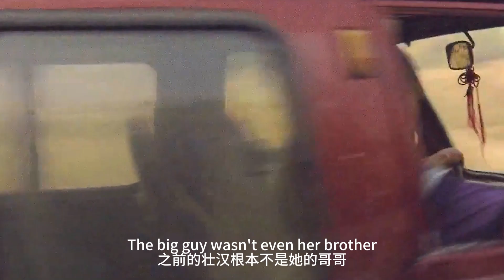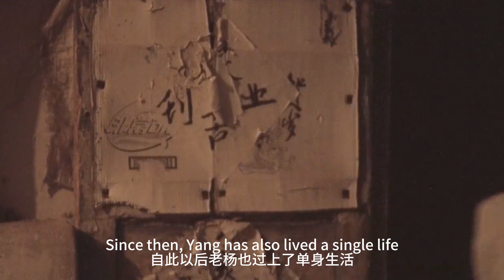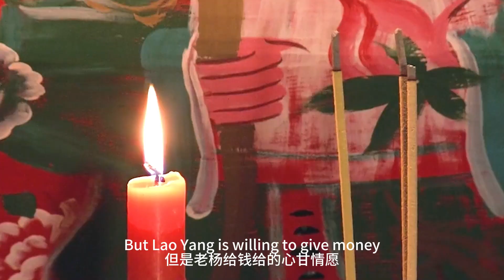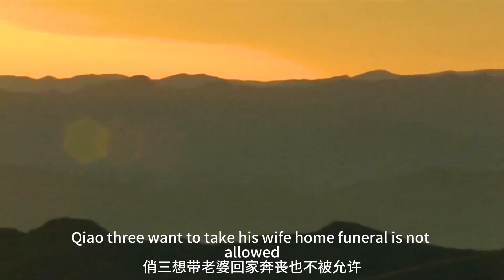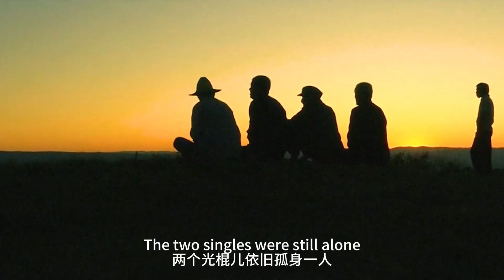光棍六千塊買個老婆，又被鄰居買走，在兄弟家留宿竟遭遇騷擾【怪姐姐電影】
壹個喜歡搖滾樂愛看live的怪姐姐。
專做女性愛看的電影🥳
抓馬奇幻狗血宮鬥戀愛搞笑應有盡有
喜歡記得點贊和評論哦
可以讓我開心壹整天
歐耶
【電影名：
簡介：
往期熱門：